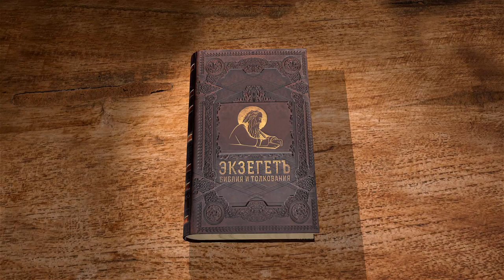Евангелие от Матфея. Глава 18. Протоиерей Олег Стеняев. Толкование Библии. Толкование Нового Завета